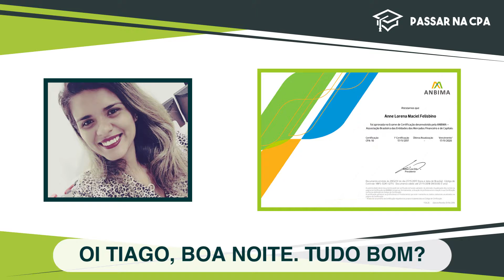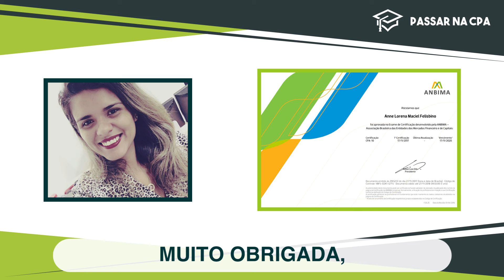Depoimento Aluno: Anne Lorena Maciel Felisbino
A Anne não sabia nem o que era um CDB e estava muito preocupada com a prova... 😶 Depois do curso, a Anne teve confiança para fazer a prova e é mais uma aluna certificada e aprovada com sucesso. Parabéns Anne!! 👏👏

Chegou a sua vez de ser aprovado. Faça como a Anne, conheça nosso curso!